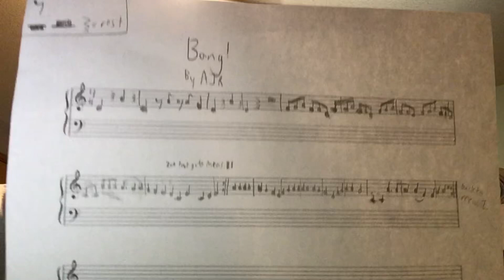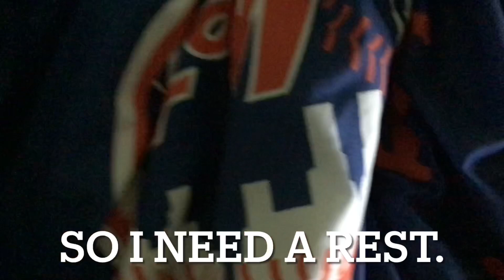Bang! By AJR on Trumpet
I don’t own the rights to bang, AJR does. This took my almost 3 hours to make so please enjoy